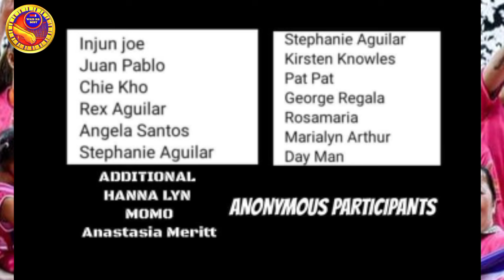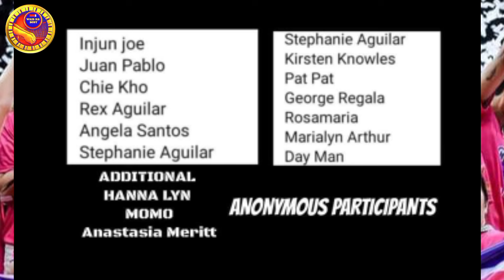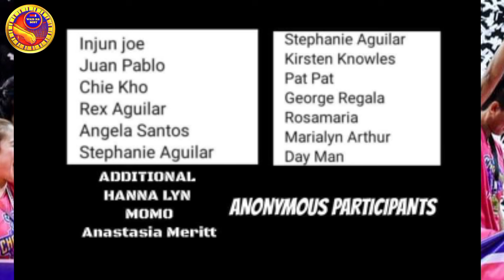KILALANIN ANG MAY GALIT KAY ALYSSA VALDEZ ANG DAMINILA OMG 😞